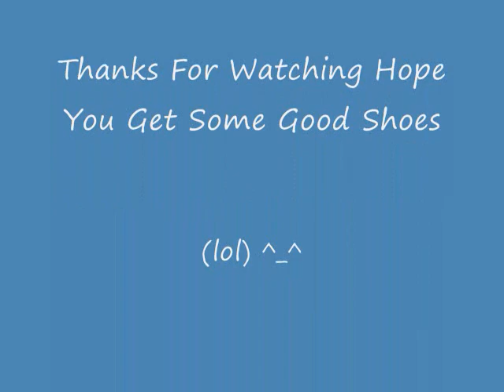SHoez Rag Doll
A hole bunch of shoez and the best song to go with it iz rag doll.